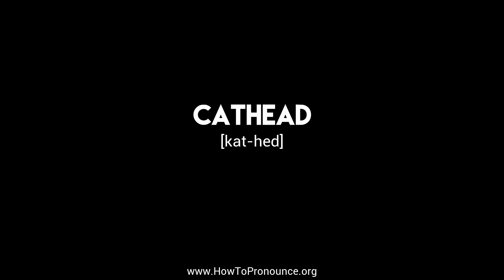How to Pronounce "cathead"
Learn the proper pronunciation of "cathead"